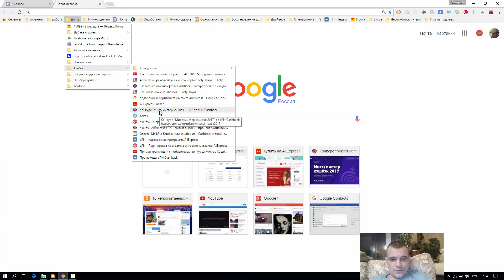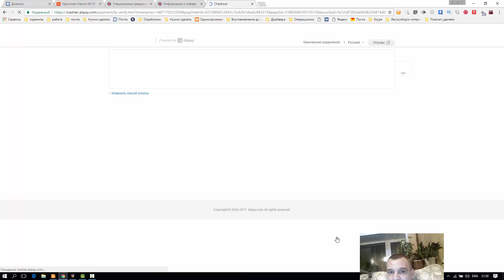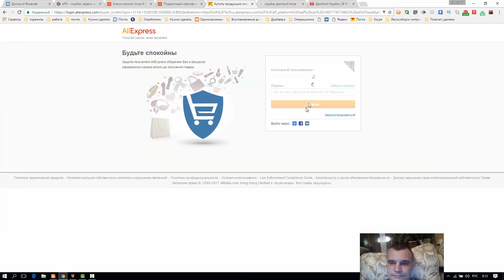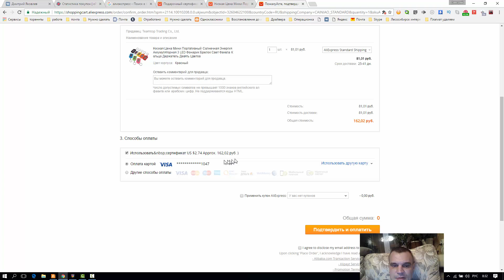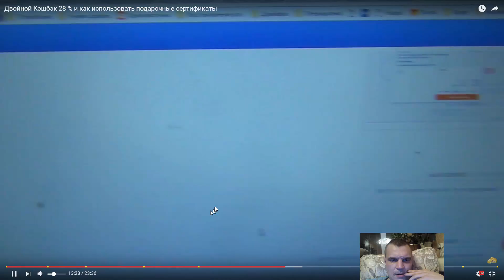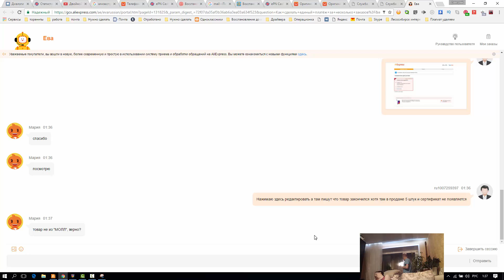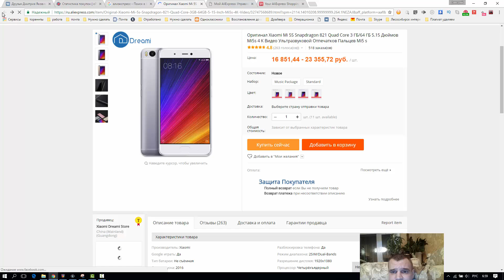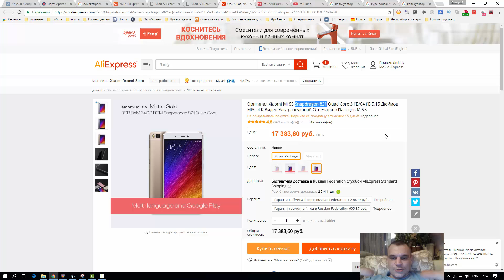Возвращаем по двойному кэшбэку 4000 рублей 24 % с покупки телефона за 17500 рублей Промокоды epn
Возвращаем по двойному кэшбэку 4000 рублей 24 процента с покупки телефона за 17500 рублей

В этом видео рассмотрены такие вопросы:

1 Промокоды актуальные для кэшбэка EPN на 2017 год в начале видео ...
2 Активация промокодов в кэшбэке epn ...
3 Закупка подарочных сертификатов кэшбэк epn ...
4 Кэшбэк от epn не двойной, а за счет курса доллара получается только полуторный то сеть Вы выигрываете по кэшбэк epn не

2 * 7 % = 14 % , а получается что
1,5 * 7 % = 10,5  %

5 Работа по партнерской программе кэшбэк ...
6 Работа с рефералами по партнерской программе кэшбэк ...
7 Как покупать подарочными сертификатами на алиэкспресс на 10 $   50 $  и 100 $  ...
8 Покупка подарочных сертификатов на алиэкспресс по кэшбэк ...
9 Устранение ошибок при покупке на алиэкспресс ...
10 Alipay алиэкспресс ...
11 Чат службы поддержки алиэкспресс .
12 Устранение проблем при покупке на алиэкспресс, вроде товар есть в продаже, при оплате пишет что товара нет в наличие, тогда нужно добавить товар в корзину и из корзины оплатить по подарочному сертификату .
13 Вывод денег с кэшбэка epn на карту Сбербанка Visa ...
14 Расчет общего кэшбэка от epn получается 24 % ...

    ePN Cashback - сервис от официального партнера
AliExpress ниже ссылки на промокоды и на регистрацию в этом  Кэшбэк
    1. Пользователи, установившие плагин по Вашей ссылке и зарегистрировавшись на кэшбэк-сервисе после этого, также становятся Вашими рефералами. Вы будете получать 20% от суммы кэшбэка первые 30 дней, далее - до 30%.
по ссылке

 1. а.) ССЫЛКА НА КЭШБЭК-ПЛАГИН EPN

 1. в.) ССЫЛКИ НА НОВОГОДНИЙ ЛЕНД

Ссылка на телефон Оригинал Xiaomi Mi 5S Snapdragon 821 Quad Core 3 ГБ/64 ГБ 5.15 Дюймов Mi5s 4 К Видео Ультразвуковой Отпечатков Пальцев Mi5 s от Кэшбэк сервис  ePN CashBack ниже

И ссылка на сертификат 10 долларов от AliExpress по Кэшбэк сервис ePN CashBack ниже * не забудьте активировать промокод ) ниже

Служба поддержки Алиэкспресс по ссылке

Приводите друзей и зарабатывайте с каждого заказа от Кэшбэк в Aliexpress — LetyShops ссылка ( учитывайте ссылки выше от сервиса ePN CashBack - зарабатывай деньги за привлечение новых пользователей и экономь на покупках с AliExpress дают больший процент от Aliexpress) для работы с Кэшбэк от других магазинов пользуемся этим Кэшбэк от LetyShops по ссылке